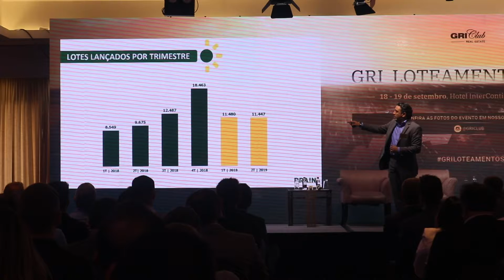GRI Loteamentos 2019 | Visitas técnicas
Cerca de 60 empresários e executivos imobiliários participaram da primeira edição do programa de Visitas Técnicas GRI Loteamentos nos últimos dias 17, 18 e 20 de setembro. A comitiva conheceu de perto detalhes de empreendimentos dos segmentos de lotes, residências e escritórios considerados referências em resultado de vendas, planejamento urbano e inovação.